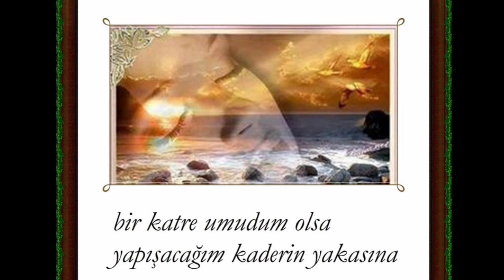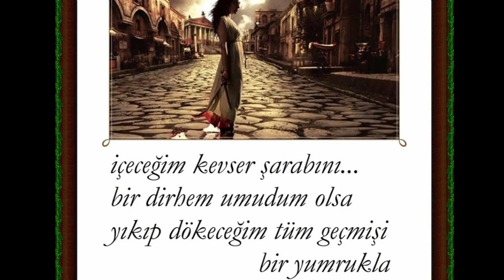bir katre umut...(şiir:Demet Yalnız)